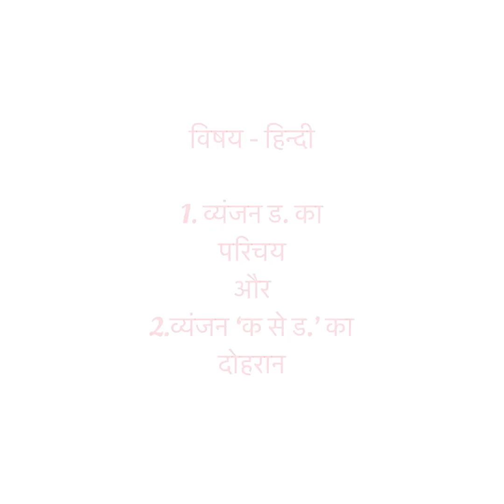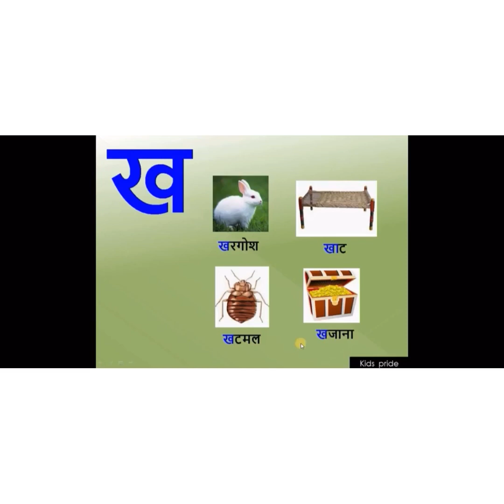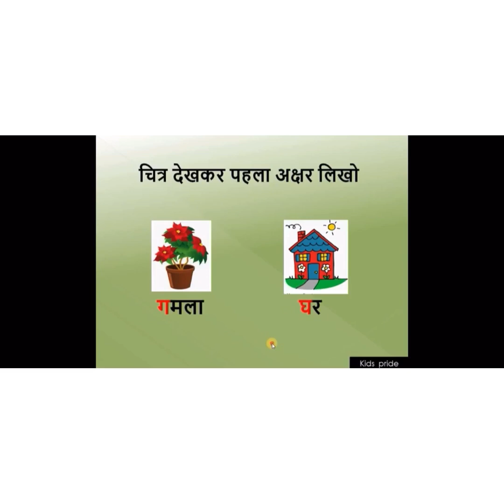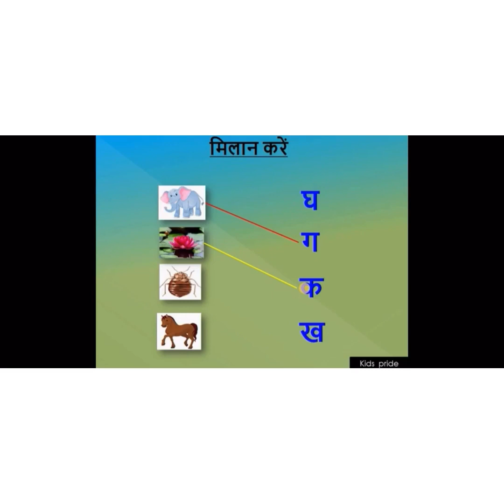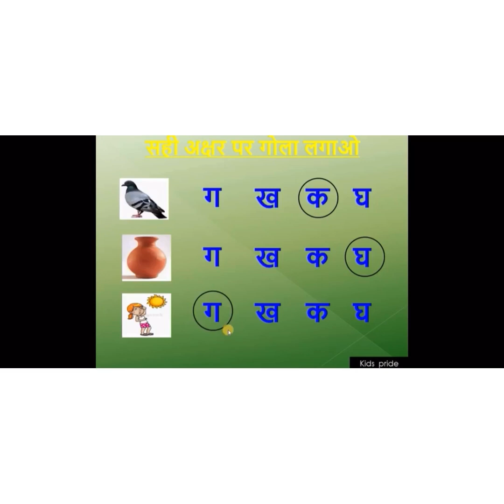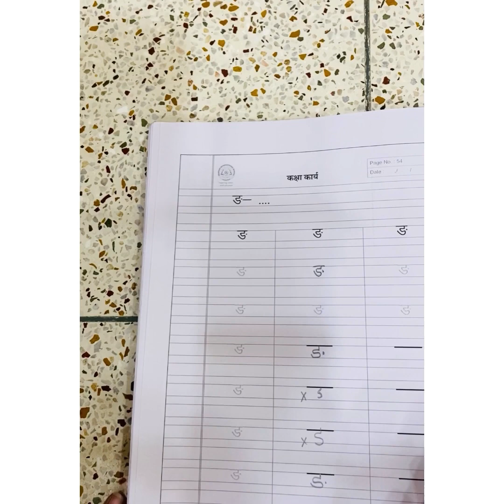KG- व्यंजन क से ड़ तक